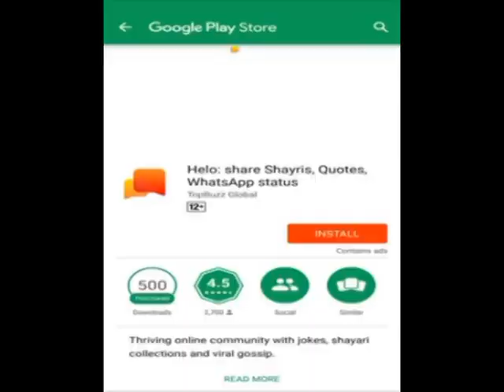New tik tok video | Funny tik tok videos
New TikTok Video | tik tok video | Funny tik tok videos